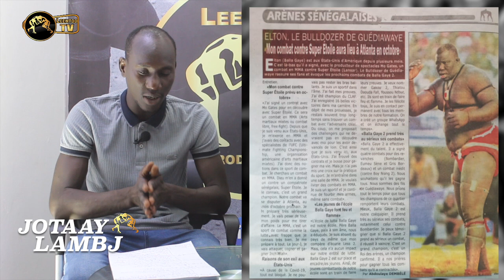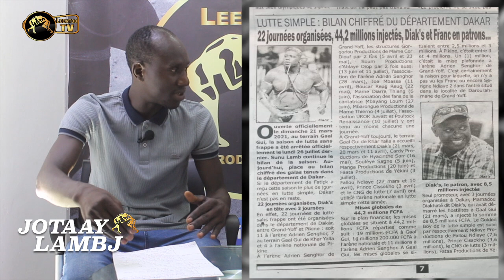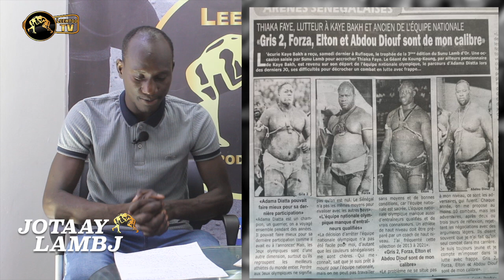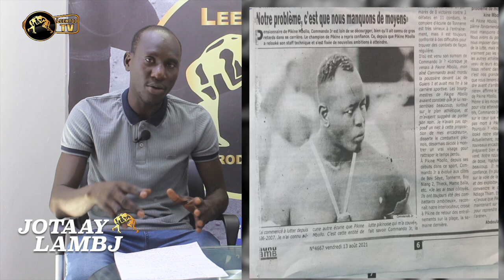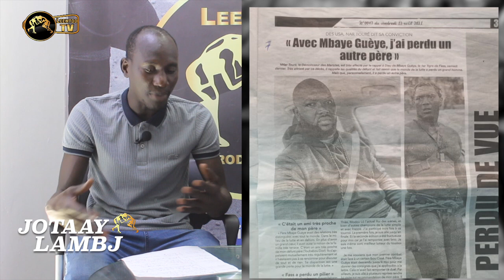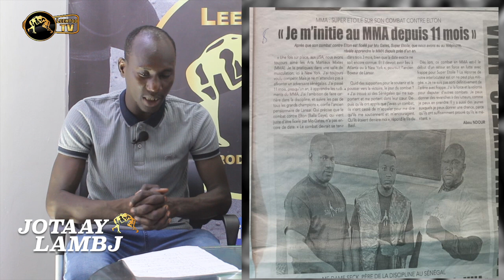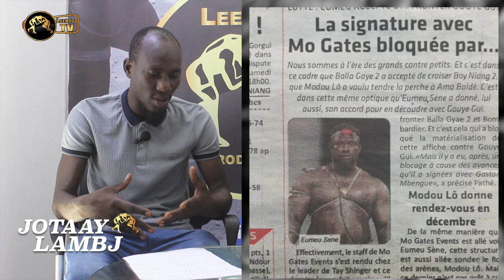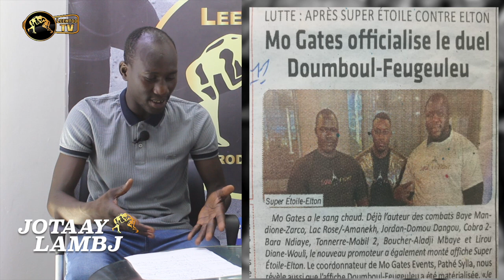INSEP: Balla Gaye 2 arrive d'ici 15 jour pour 1 ou 2 mois